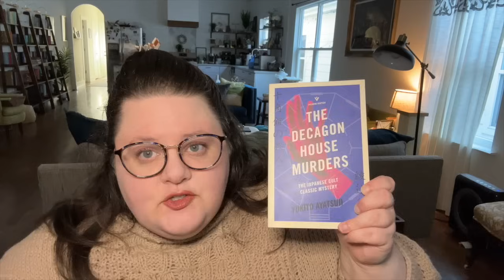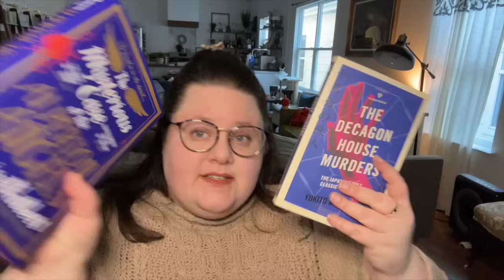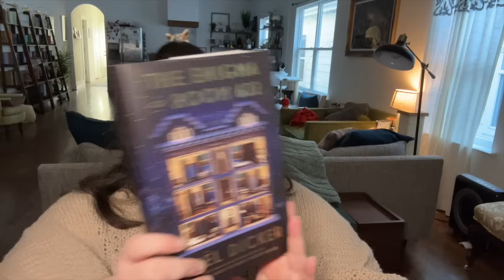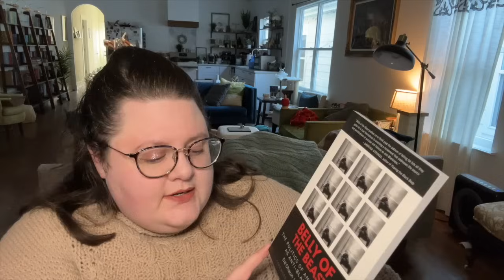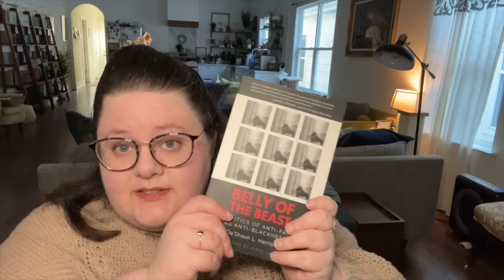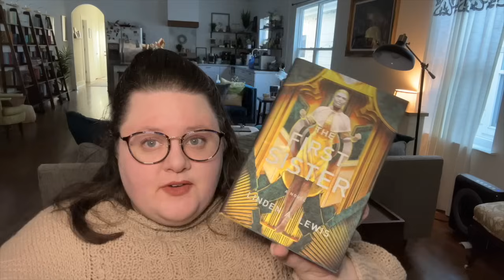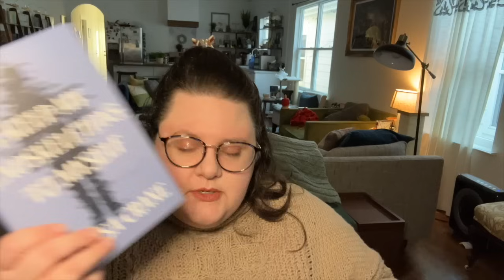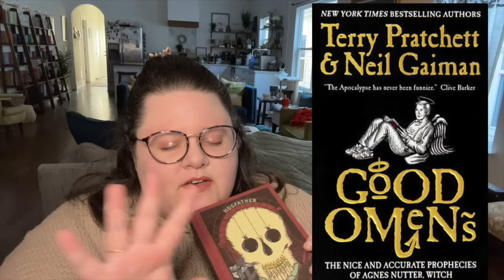Will these books be 5 stars??? Predictions 2024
PARABLE OF THE TALENTS by Octavia Butler
MURDER IN THE CROOKED HOUSE by Soji Shamada
THE DECAGON HOUSE MURDERS by Yukito Ayatsuji
THE THREE DAHLIAS by Katy Watson
THE MYSTERIOUS CASE OF THE ALPERTON ANGELS by Janice Hallett
THE ENIGMA OF ROOM 622 by Joel Dicker
HOGFATHER by Terry Pratchett
THE TOKYO ZODIAC MURDERS by Soji Shimada
BELLY OF THE BEAST by Da'Shaun Harrison
THE FIRST SISTER by Linden A Lewis
HOW TO BECOME THE DARK LORD & DIE TRYING by Django Wexler
VENCO by Cherie Dimaline
I KEEP MY EXOSKELETONS TO MYSELF by Marisa Crane